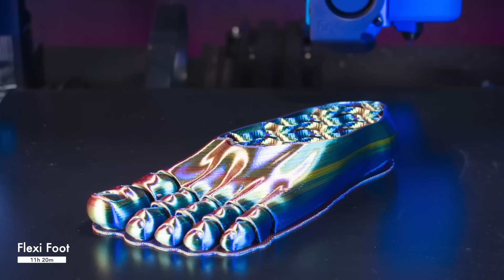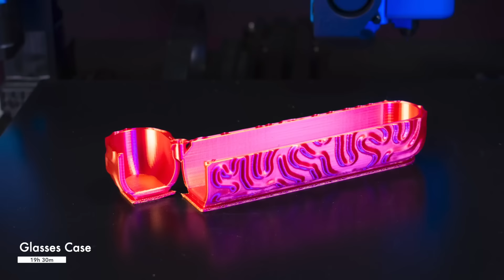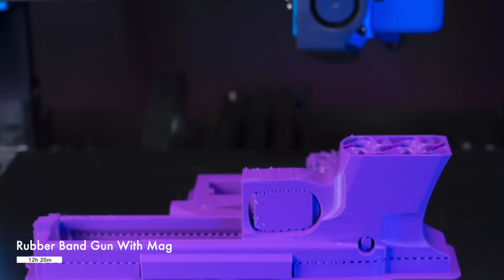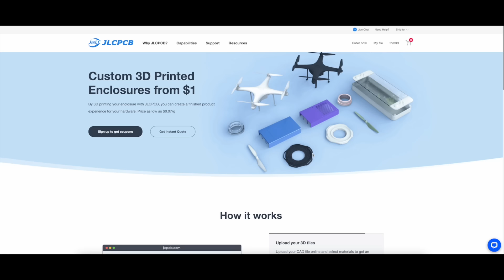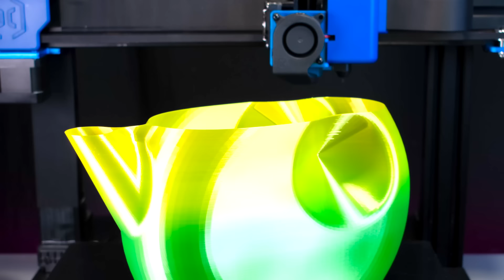EPIC 3D Prints with Cool Timelapses | On Artillery Sidewinder x2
In this episode, I will be showcasing EPIC 3D Prints

Your support is truly appreciated and helps me to create even more attractive content. Thank you so much for your support. ❤️

Ender 3 V2
FOKOOS Odin-5 F3

MY STUDIO SETUP:

Camera 1
Camera 2
Light 1
Light 2
Filament Dryer

FILAMENTS I used most 👇

Silk Rainbow Multicoloured
Silk Shine Purple
PLA Blue
Shiny Silk PLA

00:00 Intro
00:10 Artillery Sniper X2 3D Printer
00:15 Flexi Foot
01:18 GLASSES CASE
02:00 STORAGE BOX / CONTAINER
02:46 Rubber Band Gun With Mag
04:10 JLC
04:50 Flexi Fish
05:45 watering can
06:30 Flexible Gripper
07:32 Shoe organizer
08:28 Catapult Card